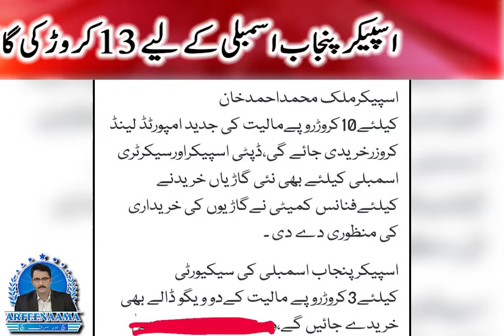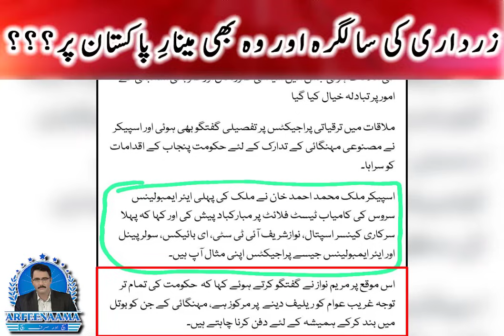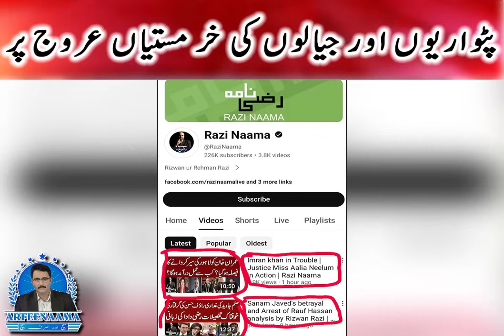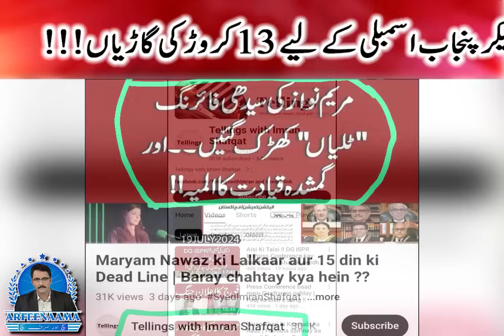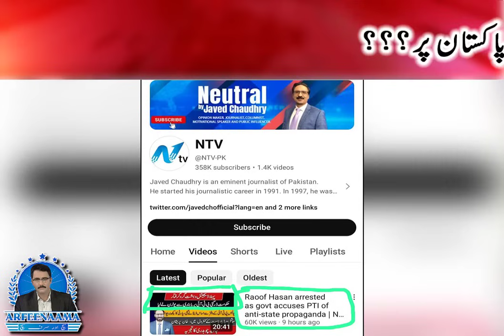PML-N Aur PPP Walon Ki Mastyan Urooj Par | Speaker Punjab Ke Lye 13 Crore Ki Cars | Arfeenaama